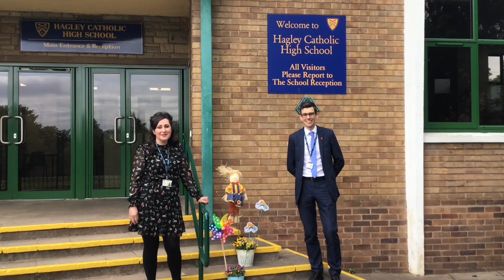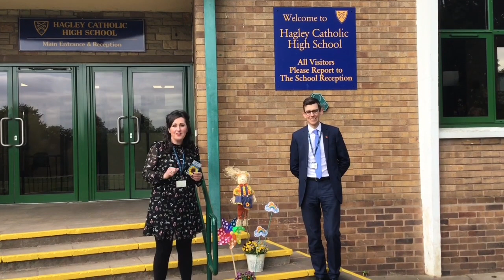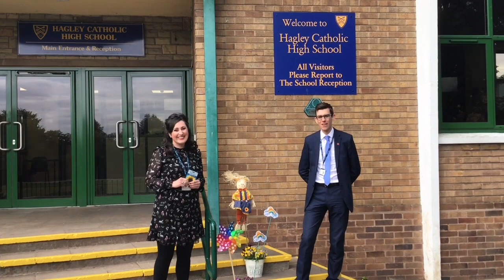HCHS Year 6 Transition 2020